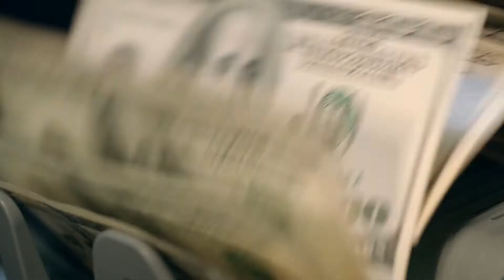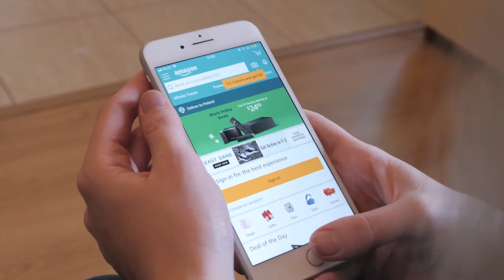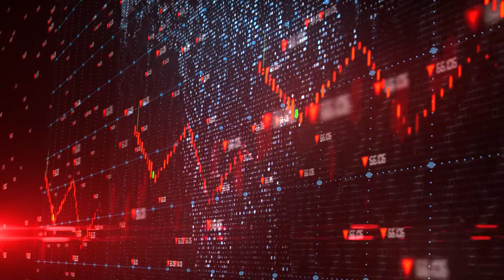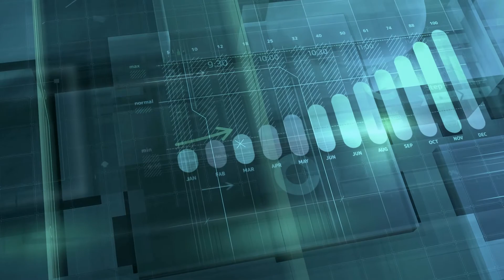How Amazon went from a tiny startup to a $470 billion empire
Amazon is a multinational technology company that specializes in e-commerce, cloud computing, streaming, and artificial intelligence. Since its founding as a small startup in a garage in Bellevue, Washington, Amazon has grown exponentially to become one of the world’s most valuable brands.
How did a small online bookstore become the biggest ecommerce company in the world?